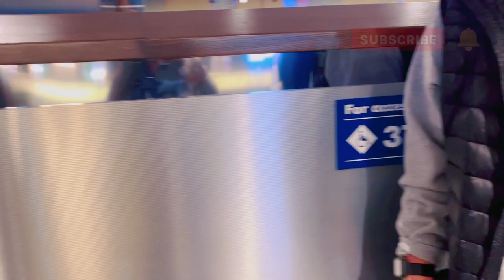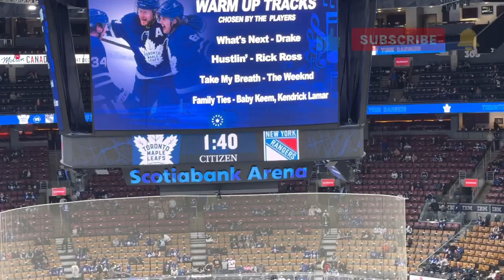TORONTO MAPLE LEAF HOCKEY GAME WE ARE COMING 🥅🏒|| WHAT A GREAT SURPRISE.|| HOCKEY MOM HERE. GO GO